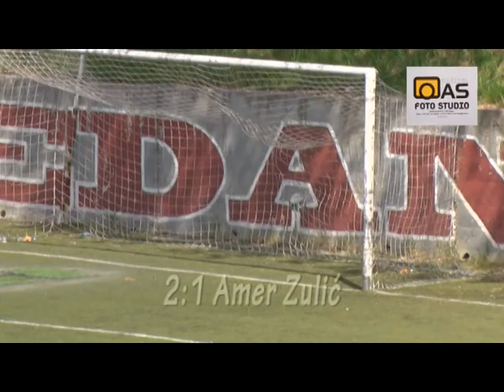Golovi kadeta 2001 FL BiH FK Olimpic-FK Slavija 3:1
Pomočni stadion Koševo,
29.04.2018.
snimatelj;Senad Adilović